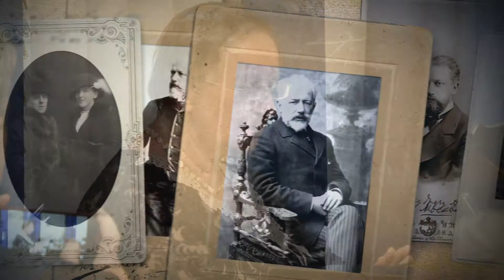Цикл "Фонмекковские среды". Вечер шестой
Видеоверсия цикла "Фонмекковские среды", рассказывающего об истории уникальных отношений Петра Ильича Чайковского и Надежды Филаретовны фон Мекк. Мероприятия цикла проводились в рамках культурно-просветительского проекта "Чайковский". Проект осуществлён с использованием гранта Президента Российской Федерации на развитие гражданского общества, предоставленного Фондом президентских грантов.

альманахъ.рф

Изменено название страницы! было: ФонМекковские Среды
стало: ФонМекковскте Встречи @fonmekkovskie.vstrechi
von-meck.info/257